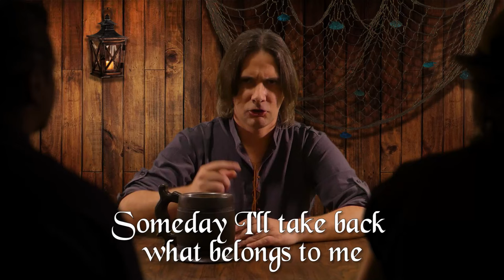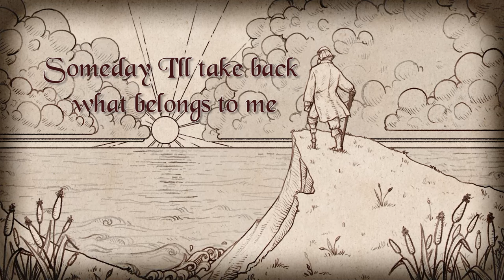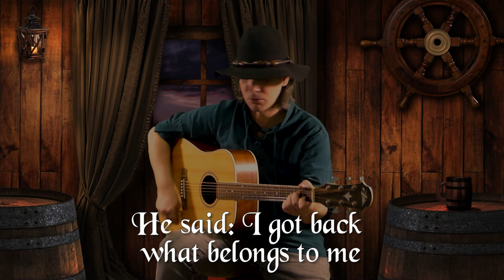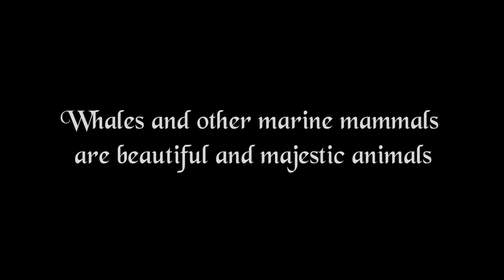Algal - The Killer Whale (Official Music Video)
Song from the album "Forbidden Tales" that will be released in April 2024.